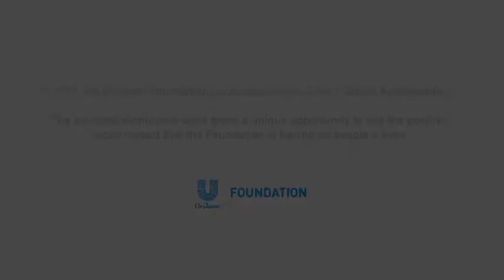Unilever Foundation Ambassador – Growth through women micro-entrepreneurs in Haiti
Haiti faces huge challenges in tackling the poverty that affects the lives of millions of its people.    There is a real need for sustainable livelihoods and improved health and hygiene standards across the country.  Unilever and Population Services International (PSI) are teaming up once again to grow health and wellness in the country. By partnering with Haitian micro-financing organisation Fonkoze, the three organizations aim to support communities across the country in their efforts to build a better future.